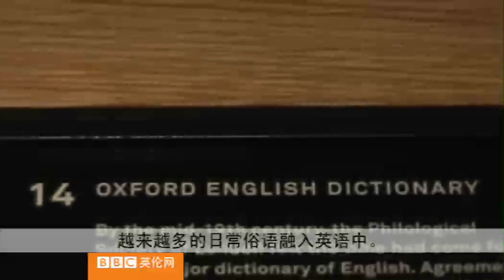BBC英伦网视频：Hip Hop 正改变英语语言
大英图书馆日前举办了一场探讨Hip Hop 音乐对英语语言产生的影响的展览。